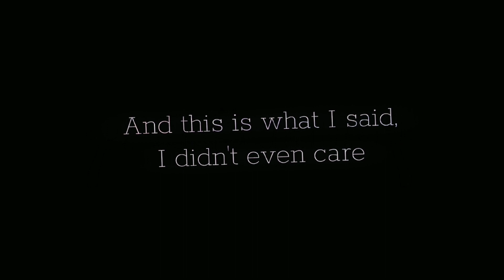I got your number! ◍ MEME ◍ 💛Golden Freddy🖤 x 🖤Marionette🤍 ◍ ( FNAF 1 ) ◍ ✨LAZY✨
𝐓𝐡𝐢𝐬 𝐢𝐬 𝐚𝐧 𝐚𝐧𝐧𝐨𝐮𝐧𝐜𝐞𝐦𝐞𝐧𝐭 𝐨𝐫 𝐦𝐞𝐬𝐬𝐚𝐠𝐞 𝐟𝐫𝐨𝐦 •𝐃𝐒• 𝐟𝐨𝐫 𝐭𝐨𝐝𝐚𝐲 :

     I forgot to edit the desc, sorry

𝐂𝐡𝐚𝐫𝐚𝐜𝐭𝐞𝐫𝐬 𝐔𝐬𝐞𝐝 :
- Golden Freddy
- Marionette

𝐒𝐡𝐢𝐩𝐬 𝐢𝐧 𝐭𝐡𝐞 𝐭𝐨𝐝𝐚𝐲𝐬 𝐯𝐢𝐝𝐞𝐨 𝐢𝐬..
Golden Freddy x Marionette ( 💛🖤MariGold🖤🤍 )

𝐀𝐩𝐩𝐬 𝐔𝐬𝐞𝐝 :
- 𝐆𝐚𝐜𝐡𝐚 𝐂𝐥𝐮𝐛
- 𝐊𝐢𝐧𝐞𝐦𝐚𝐬𝐭𝐞𝐫
- 𝐂𝐚𝐩𝐜𝐮𝐭
- 𝐈𝐛𝐢𝐬𝐩𝐚𝐢𝐧𝐭 𝐗
- 𝐀𝐥𝐢𝐠𝐡𝐭 𝐌𝐨𝐭𝐢𝐨𝐧

𝐒𝐜𝐫𝐞𝐞𝐧𝐬𝐡𝐨𝐭𝐬 𝐓𝐚𝐤𝐞𝐧 :
• 2 •